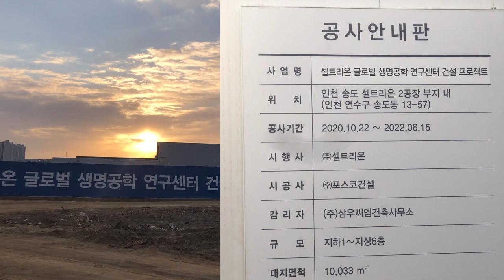2021년1월1일 셀트리온 다녀왔습니다. CT-P59 전용공장 잘 돌아가고 있네요!!